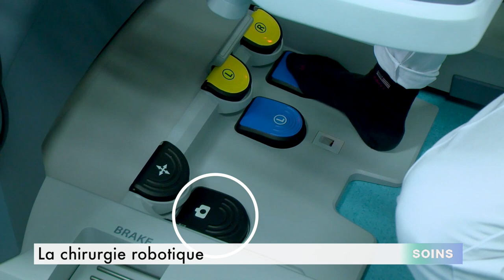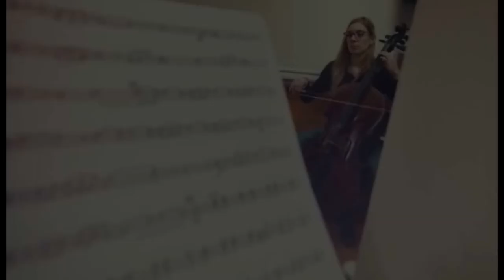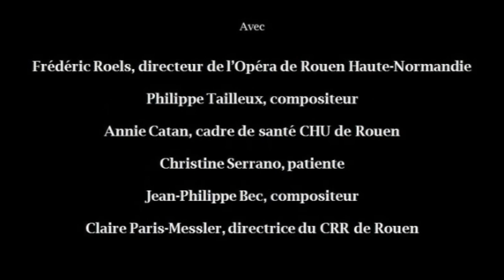Les infos du CHU du 2 au 15 Février 2015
Opération Pièces Jaunes : Venue de Bernadette Chirac / La chirurgie robotique / Conférence sur l'histoire de l'opération de la cataracte / Temps suspendus # 2

Journaliste : Mathilde Lapôtre
Images & Son : Christophe Duval
Montage : Jennifer Liot – Hugo Platel
Janvier 2015